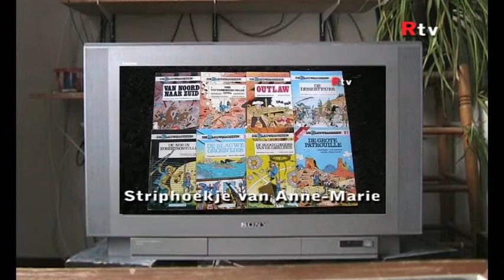Sneak preview uitzending 18 februari 2014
18 februari 2014 / 23.00 uur
Foam: William Klein - 3
Vinyl: Carole King
Het striphoekje van Anne-Marie: De Blauwbloezen
De Parade: LeineRoebana - Next